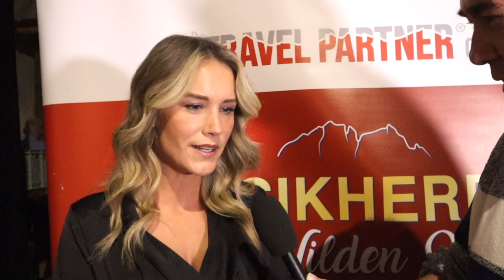SoniaLiebing •760 - Kölner Frohnatur - Beruf und Alltag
Sonia Liebing, die Schlagersängerin aus dem Rheinland im Promitalk mit Frank Stiller. Nach über 15 Jahren Promigeflüster, ist es immer wieder schön neue aufgehende Sterne vorstellen zu dürfen. - Sie trägt die Liebe – nicht zuletzt über ihren klangvollen Nachnamen – immer mit sich. Nun begibt sich Sonia Liebing auf die „Spuren der Liebe“. Die gleichnamige Single ist nicht nur ein weiteres musikalisches Geschenk an ihre „Lieb(l)inge“, sondern zugleich der Aufbruch in eine neue Ära. Die Kölnerin hat sich für 2022 fest vorgenommen, den modernen Schlager mit elektrisierenden Lyrics und einem noch frischeren Sound zu bereichern – ohne dabei auf ihren natürlichen Charme zu verzichten. Gekonnt wandelt die Interpretin zwischen „echt verliebtem Leichtsinn“ und „voll komplettem Wahnsinn“. Dieser Track verbreitet vom ersten bis zum letzten Ton eine positive Energie, der sich niemand entziehen kann. Eine Party auf das Leben, die uns dem Alltag entfliehen lässt. Ein Moment der Unsterblichkeit.